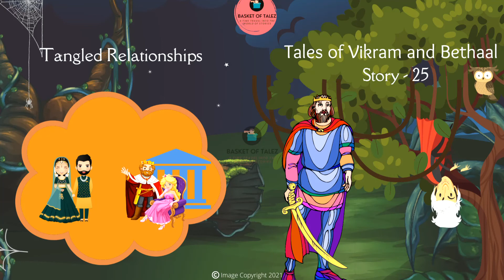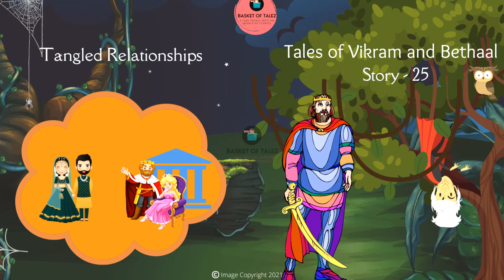Vikram and Bethaal || #25 TangledRelationships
We have more than 100 stories available on YouTube Audio to listen please visit our YouTube Story Library:

🎧 Happy Listening!

Basket of Talez is a DIGITAL AUDIO STORY LIBRARY. With a collection of stories from various genres. Made by Moms, with one thing in mind - Our kids!
We wanted to create a way for kids to experience storytelling in a digital age, that stimulates their imagination. We made Basket Of Talez for all ages who want to feel good about their entertainment at home and to bring back imagination in its purest form.